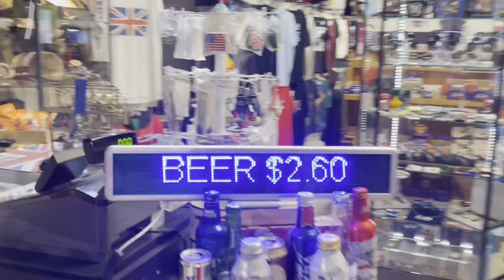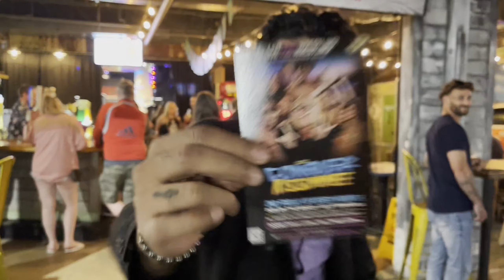Old Town Kissimmee, FL - Muscle Car Show - Friday, Feb 10th 2023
Old Town Kissimmee
Muscle Car Show
Old Town Muscle Car Show